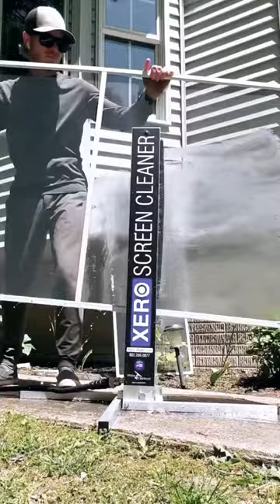“Loving my new XERO Screen Cleaner!” - NNK Window Wash